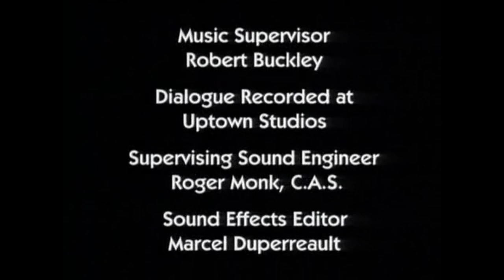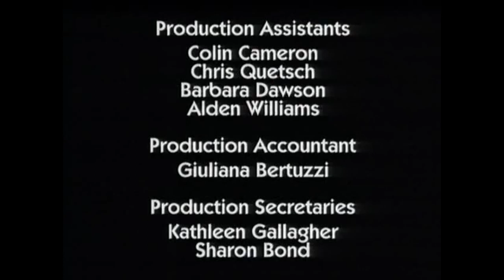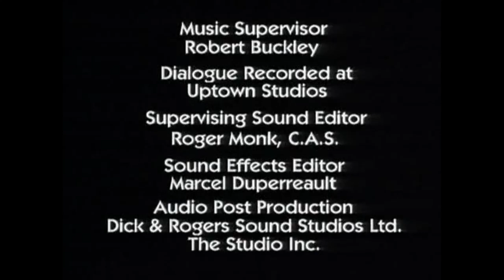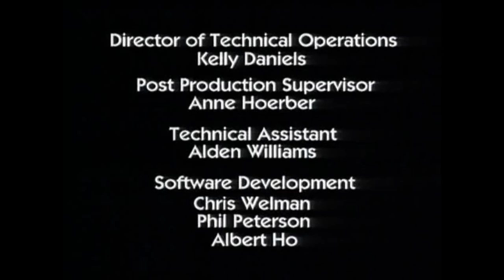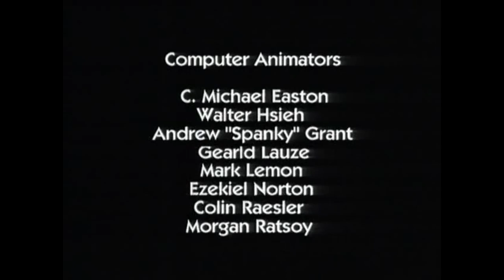ReBoot | Episode 8–13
ReBoot: Bob, a Guardian recently assigned to protect Mainframe, agrees to meet the malevolent virus Megabyte, who plans to use the power of a large tear to infect the Super Computer. ReBoot

01:02 S1.E7 ∙ The Crimson Binome
Mainframe is raided by Captain Capacitor and his crew of software pirates. When Bob is captured and thrown in the brig of the Saucy Mare, 'Admiral' Dot must give chase and save the day with some fancy (mostly verbal) fencing.

23:31 S1.E8 ∙ Enzo the Smart
Enzo's attempt to make himself twice as smart as everyone else only results in everyone else becoming twice as dumb as he is, and when a Game cube lands on them, it's up to Enzo to use the intelligence he does have to save the day.

46:01 S1.E9 ∙ Wizards, Warriors and a Word from Our Sponsor
Bob, Dot, Enzo and Mike the TV learn to work together when a group role-playing game lands on them.

1:06:32  S1.E10: The Great Brain Robbery
Megabyte's new plan to break into the Supercomputer by taking control of Bob's neural interface goes awry when Enzo unwittingly drinks Bob's spiked quantum shake.

1:28:01  S1.E11 ∙ Talent Night
Bob keeps Enzo busy on his birthday so Dot can audition talent acts to perform for the big event, but Megabyte has plans to crash the talent show.

1:49:31  S1.E12: Identity Crisis: Part 1
Dot loses faith in herself when an attempt to free a community of sprites from Megabyte's sector ends with their personal ID codes in Megabyte's control.

2:10:56  S1.E13: Identity Crisis: Part 2
After Cyrus betrays his fellow sprites by handing over their PIDs to Megabyte, Phong distorts Dot's reality to show her what Mainframe would be like if she were nullified.